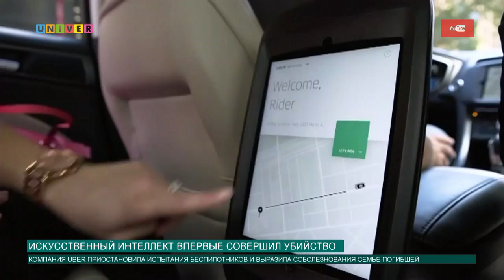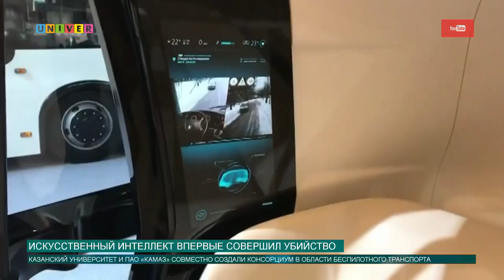Искусственный интеллект впервые совершил убийство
Компания Uber незамедлительно приостановила все испытания беспилотников. Сотрудники компании выразили соболезнования семье погибшей, заявив о полной готовности сотрудничать со следствием. Что именно послужило причиной страшной трагедии – невнимательность пешехода или техническая недоработка, попыталась выяснить Аделя Шемелова.